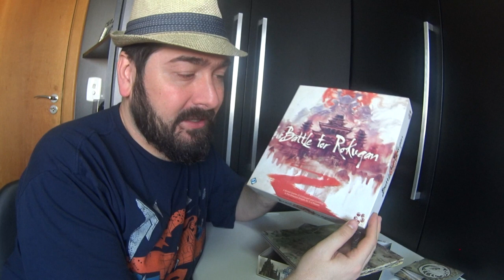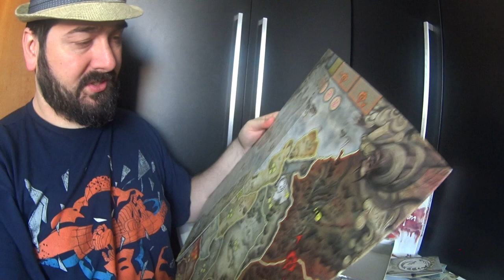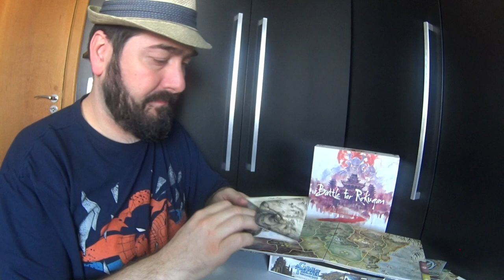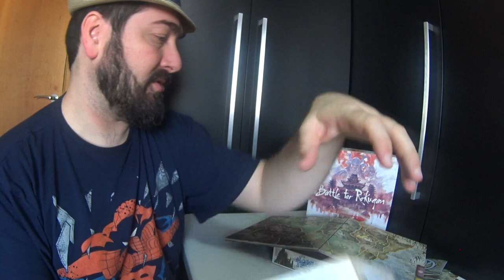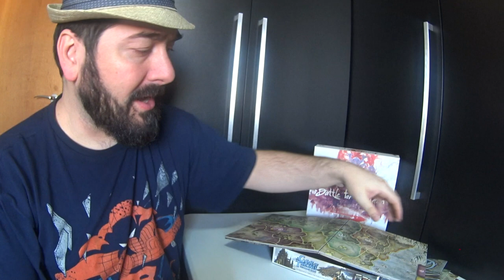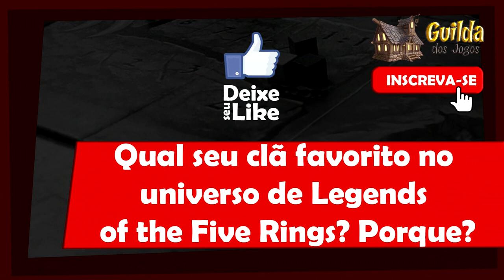Battle for Rokugan - Análise - 5 Minutos de Guerra - Ep. 53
Neste episódio Edu guerra apresenta o Battle for Rokugan.